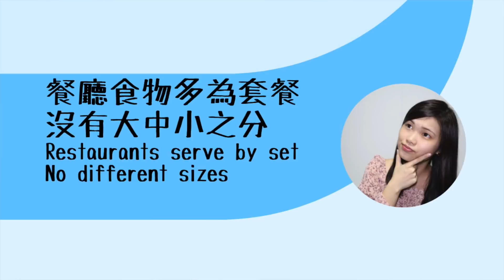【回港真實感受】香港人居住在新加坡2年後回香港：我不習慣的7件事！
🌟DJI Pocket 2: BEST Vlogging Camera!🌟
你必須擁有的vlogging camera - 只有107g!

🌟Travel Pouch: BEST Travel Organizer!🌟
衫褲鞋襪全部輕鬆搞定!

🌟Wooden Bowl & Utensil Set (Fork+Spoon+Chopstick)🌟
超美自然風餐具+碗碟

🌟Cute Cute Duck Keyboard+Mouse Set🌟
可愛鴨子鍵盤滑鼠套裝

🌟Canva Pro🌟 One-stop Shop for Thumbnail, Video, Instagram Post and others!
Irene大推～不懂設計也可以靠自己做出所有design product!

🌟Hellolulu Laptop Travel Backpack🌟
Irene同款～我最愛用的Laptop Backpack～去哪裡都能輕鬆帶電腦

🌟Border Open Let's Go Travel🌟
輕鬆訂房訂機票～去旅行啦

+ + + + + + Product you may like + + + + + +
Design by SSss - Mask Cap

[Irene同款+ SG Ready Stock] LINE Friends Brown Double Layer Mug

Hong Konger in Singapore 香港人在新加坡

SUBSCRIBE to my channel if you like to know more about my SG life as a Hong Konger including HOUSE TOUR, FOOD HUNT, Hong Kong vs Singapore Comparison, and all SG LOCAL EXPERIENCE!

Singapore National Day, Singapore NDP, 新加坡國慶